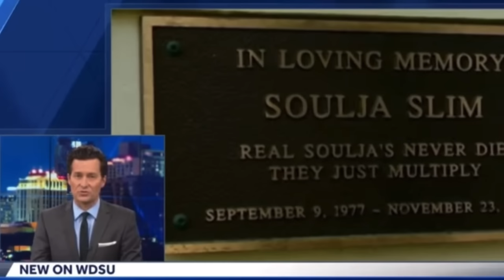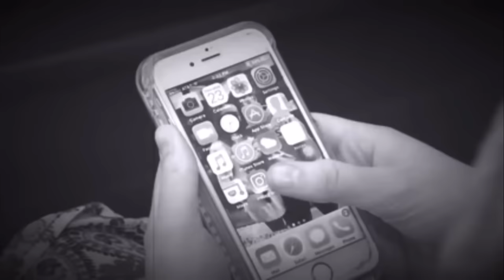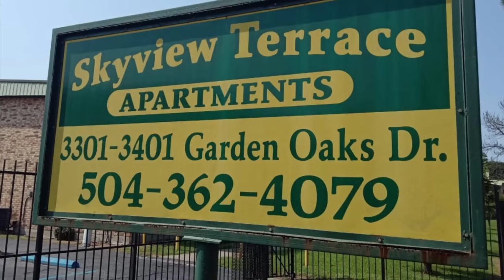The REAL REASON for the Soulja Slim hit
The REAL TRUTH about the Soulja Slim hit